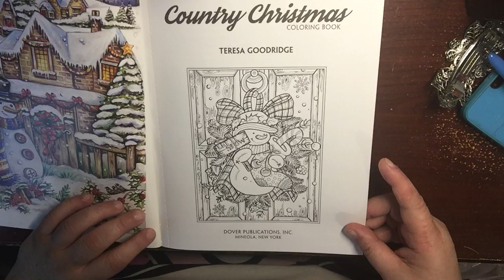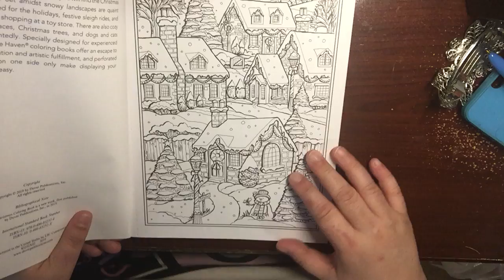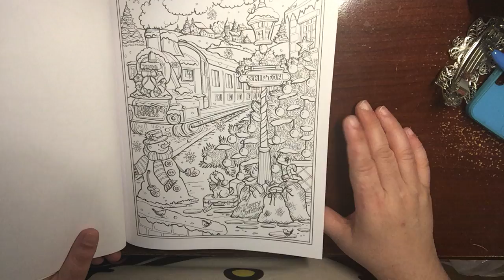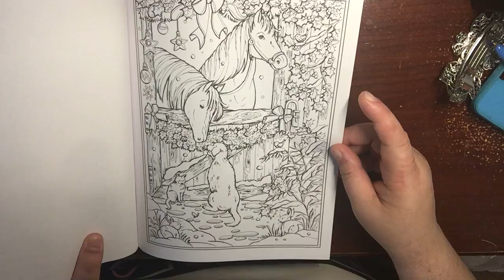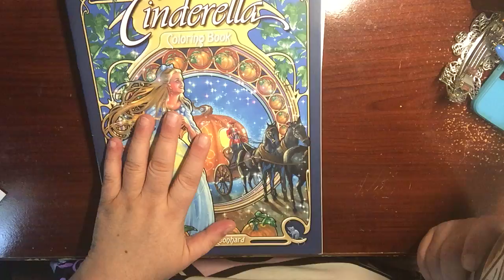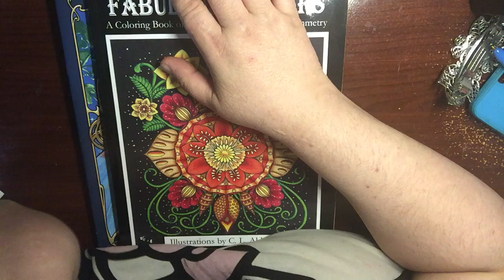Creative Haven: Country Christmas: flip through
This is an adult coloring therapy channel 17 years old and older please thank you.